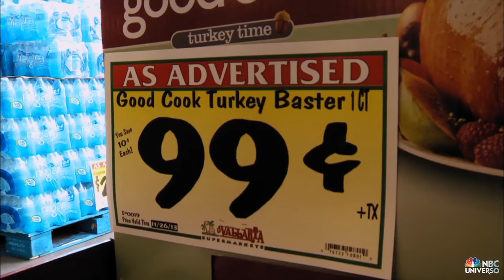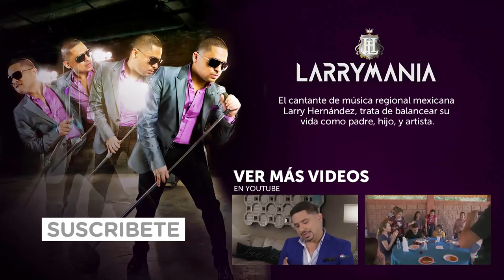Manuela y Larry se van de compras al super | Larrymania | Universo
Video oficial de Universo. Larry, acción de gracias, cena, NBC Universo.

Larrymania
Larry Hernandez ha vivido momentos muy difíciles, pero ahora regresa al escenario como el mismo Larry de siempre.  Con su estilo de vida incansable y su continuo esfuerzo de balancear su carrera y su vida familiar.

Regional Mexican superstar Larry Hernandez is a legend on the stage. But what his fans don't know is what happens behind-the-scenes in his personal life.